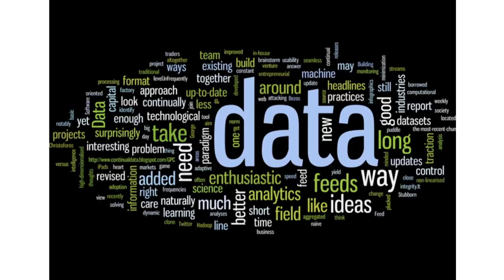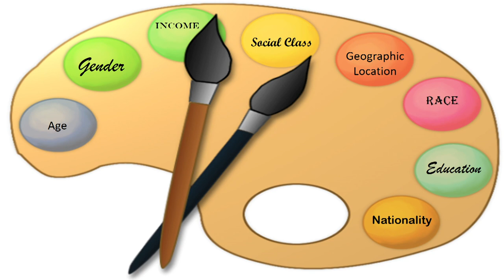Have You Cleaned Your Brushes Today?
"It is so easy for us to take the palette of our expectations and decide we know what every bucket means.” Kaleda Davis, Associate Manager, Call Center, at The Public Theater reminds us to be careful of the assumptions that we make in our everyday lives. Her five-minute talk was delivered live to 1,950+ arts & cultural professionals at TLCC2019 in Chicago, Illinois.

Returning to TLCC for its fourth year, TN Inspire! is Tessitura’s fast-paced speaker series. Presenting on a passion of their choice, speakers have exactly five minutes to teach, enlighten, or simply inspire the audience — with a twist! Each presenter is limited to 20 slides that auto-advance every 15 seconds, keeping the presentations lively and entertaining.

Tessitura Network enables and inspires arts and cultural organizations of all sizes to achieve their goals by providing continually innovated technology and comprehensive services that improve their efficiency and effectiveness.